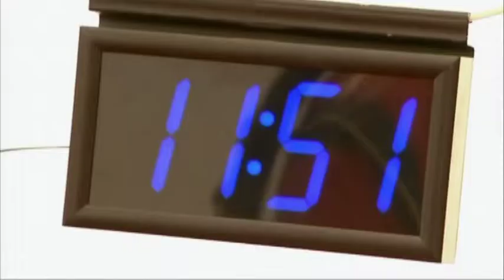Ε.Ε.: Άσκηση ετοιμότητας για χημικά και τρομοκρατία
Εικόνες που θυμίζουν ταινία επιστημονικής φαντασίας είχε η άσκηση ετοιμότητας με την κωδική ονομασία «ARETE2014» που πραγματοποιήθηκε στο Βέλγιο και αφορούσε προσομοίωση σε κατάσταση χημικής και τρομοκρατικής εμπλοκής, συμπεριλαμβανομένης και της ομηρίας ανθρώπων. Την άσκηση παρακολούθησαν οι Ευρωπαίοι επίτροποι Δημήτρης Αβραμόπουλος και Χρήστος Στυλιανίδης αλλά και ο αντιπρόεδρος της βελγικής κυβέρνησης και υπουργός Εσωτερικών του Βελγίου, Ζαν Ζαμπόν.